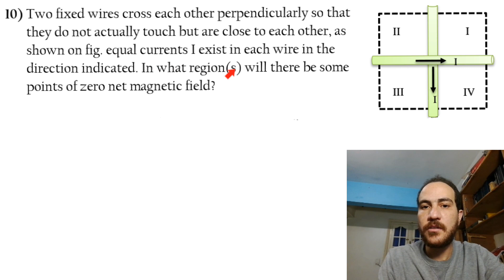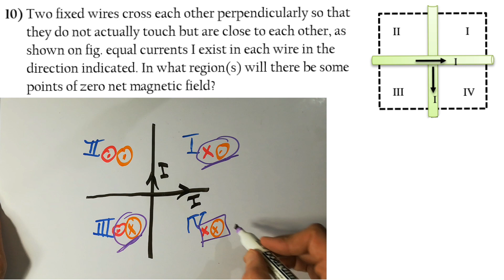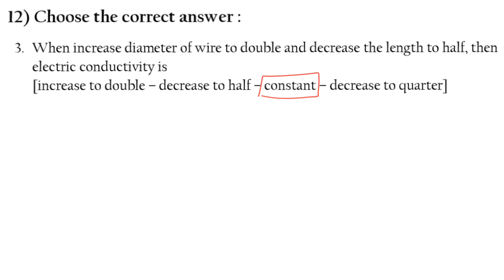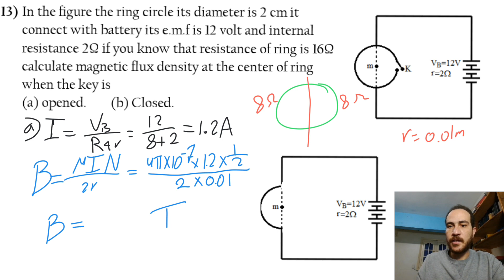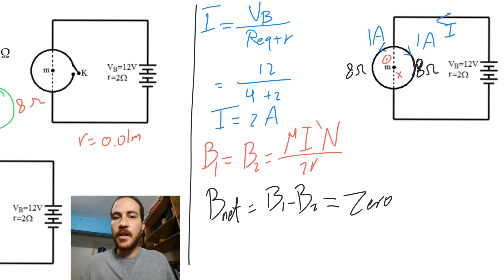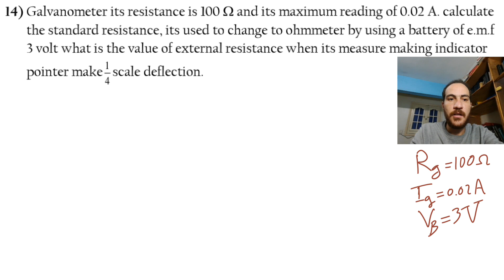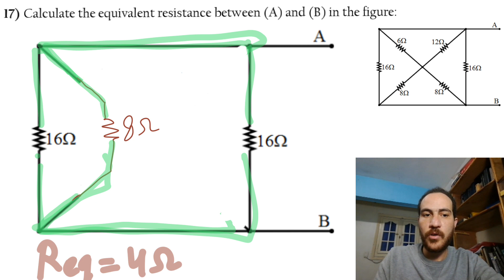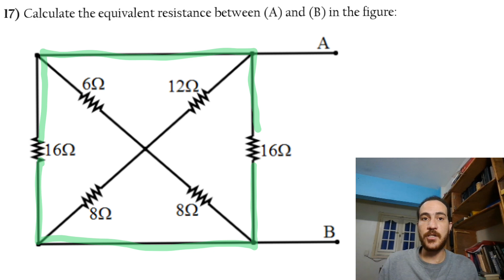lect. 31//part 6 - Revision on chapter 1&2 (3rd secondary)